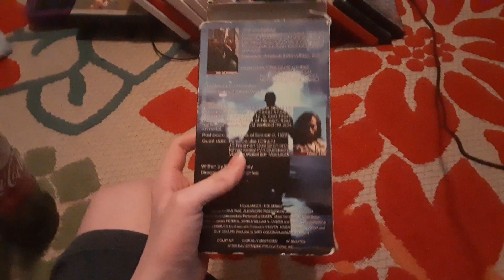Quick vhs update 6/3/2023